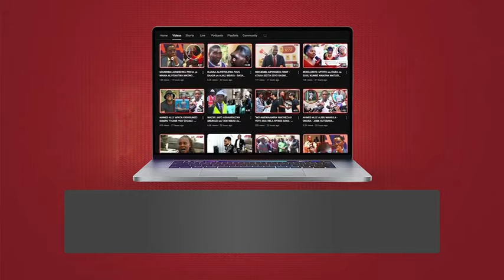"SISI TUNAJENGA MADARASA WEWE UNAWAHI KUPOKEA MAHARI" -NAIBU WAZIRI MKUU BITEKO ATANGAZA MSAKO MKALI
Naibu Waziri Mkuu na Waziri wa Nishati, Mhe. Dkt. Doto Biteko ameeleza kuwa, Serikali itawachukulia hatua wazazi wote  wasiopeleka watoto wao shule kupata elimu.

Amewataka wananchi wa Kata hiyo kuhakikisha wanawapeleka Watoto wao shule na wale wanaoleta ukinzani dhidi ya maelekezo hayo waripotiwe katika mamlaka za ngazi husika ili kutafuta suluhu ya tatizo hilo.

Hayo yamebainishwa wakati wa Mkutano wa hadhara akizungumza na wananchi kijiji cha Ilyamchele Kata ya Namonge wilaya ya Bukombe mkoani Geita